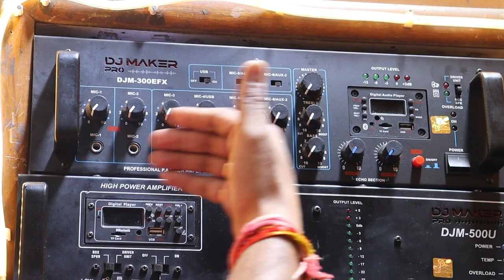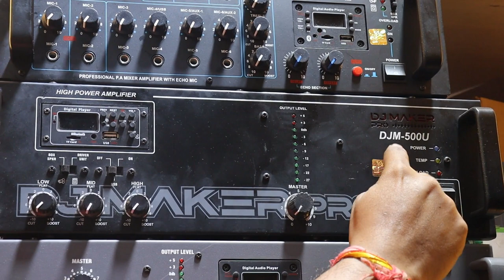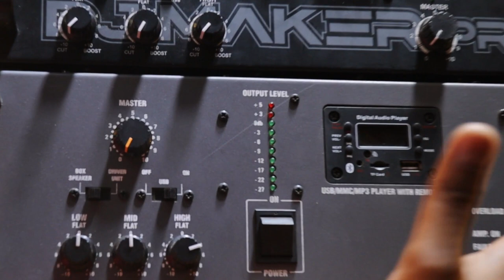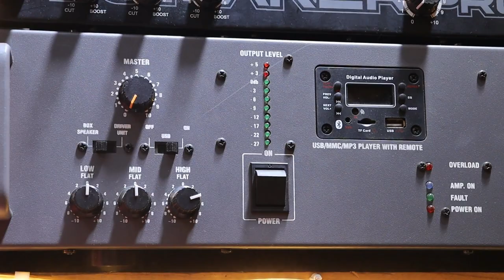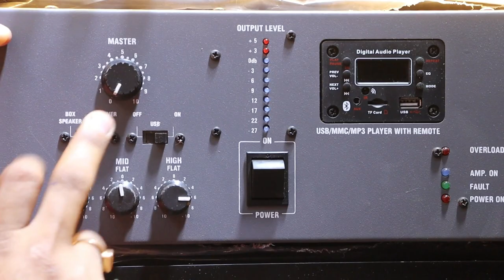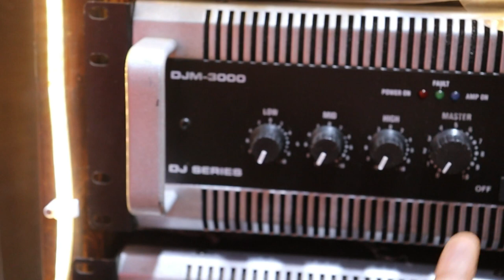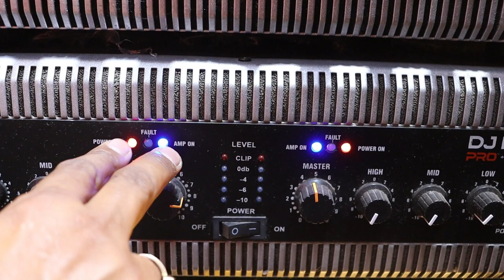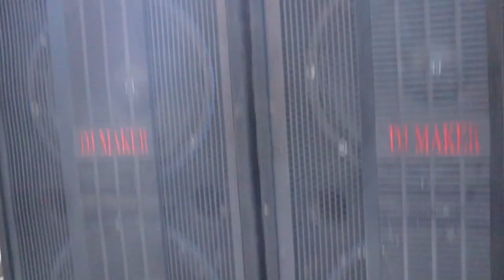DJ Maker Amplifiers सिर्फ़ 11000 रु से शुरू | 300w, 500w, 800w,1000w, 1600w, 3000w, 4000 watts 🔥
DJ Maker Pro Details-
Address: Shop No.- 572, DJ Maker Audio, Old Lajpat Rai Market, Chandni Chowk, Delhi.

Owner- Gaurav Jain
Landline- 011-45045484